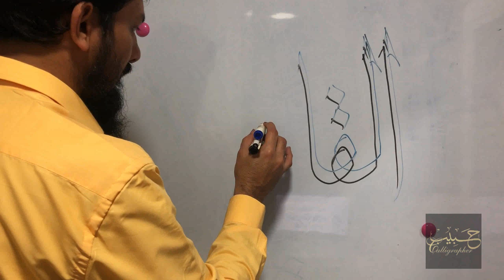Calligrapher Habib | 99 Names of Allah | AL-QADIR 2